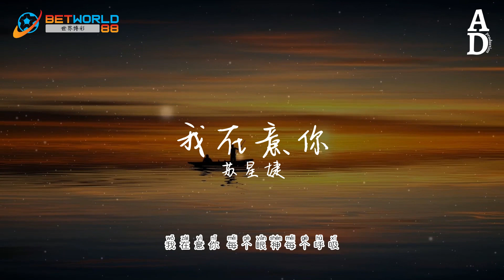我在意你 - 蘇星婕『我在意你 每個表情每段情緒 在意你 儘管我還是會嘴硬 我這個人很麻煩 不討人歡喜 可就是喜歡你』【高音質/動態歌詞/Pinyin Lyrics】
演唱：蘇星婕
作词：陶旧
作曲：盛晓萌
编曲：贺翔基
录音师：无机草莓
录音棚：莫非录音棚（成都）
混音/母带：无机草莓
制作人：莫非
制作团队：慕乐事务所
OP：莫非音乐

从你的冷落收集你不爱的证据

从蛛丝马迹印证彼此感情危机

用猜忌 怀疑 对待你

是我太小心 不怪你

明明是我得到了你却又怕失去

可能要用不断的爱意获得默许

却又拉长我们距离

我在意你 每个表情每段情绪

在意你 尽管我还是会嘴硬

我这个人很麻烦 不讨人欢喜

可就是喜欢你

我在意你 每个眼神每个呼吸

在意你 我可以受很多委屈

以为这样能抓住你

却还是推开了你

可就是喜欢你

却还是推开了你

可就是喜欢你

却还是推开了你